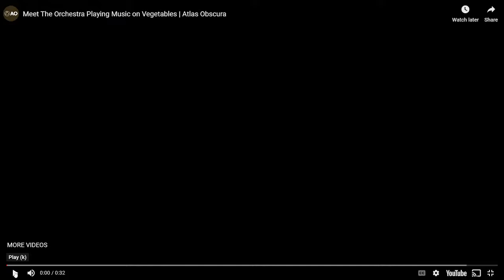Part 9: Veggie Orchestra: 2/7/24